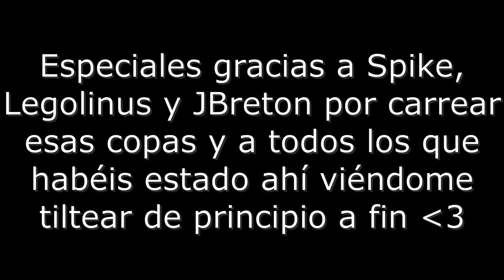ANGELO R25 🔥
Twitch.tv/DelMoYOu